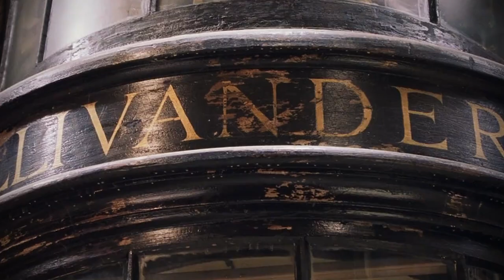Harry Potter and the Sorcerer's Stone is Nostalgia Fuel (Podcast)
It's a trip down memory lane as I discuss, in great detail, the first Harry Potter film, The Sorcerer's Stone (Philosopher's Stone). I talk about everything from the great acting choices such as Harry and Hermione to the less-than-stellar ones like Dumbledore. The Quidditch match is still amazing along with the overall look and feel of Harry Potter's universe. It's a great Potter conversation to listen too, especially if you are a Potterhead!